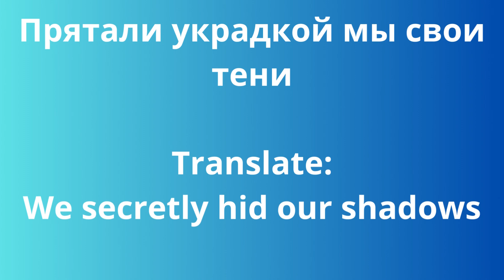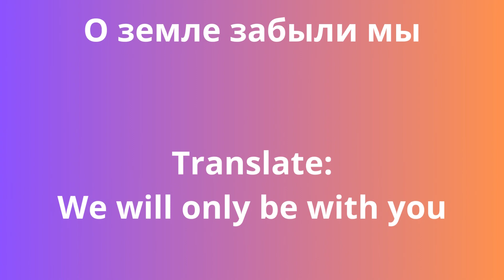Kocmoc (Lyrics Real)